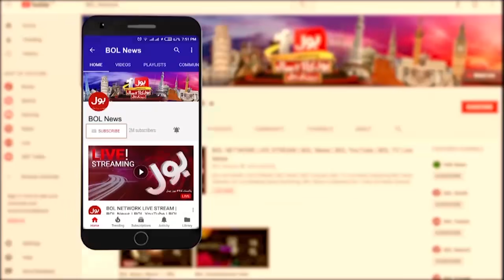Shehbaz Sharif Money Laundering Case in UK | BOL News Headlines | 8:00 PM | 27 September 2021